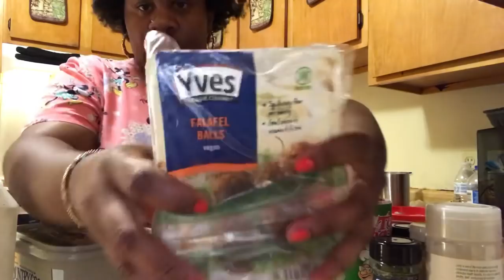HOW I COOK MY SEAFOOD FOR MY SEAFOOD BOILS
Hi in this video I will be showing y’all how I cook my seafood start to finish and I’m also making my sauce again and of course some taking I love you all and as always I wish you all peace ✌🏾 and love 🤗😊💙💪🏾